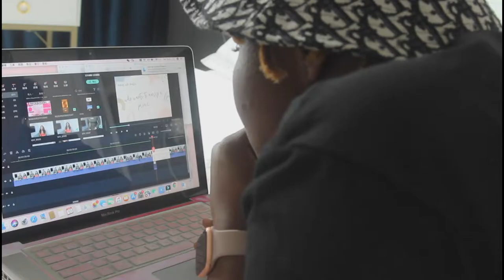CHINESE REACT TO BLACK GIRL TAKING PICTURES IN THE STREETS.BLACK IN CHINA;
FUN FILLED CHANNEL WITH ASPECTS OF SELF APPRECIATION

This is the link to my channel

I hope this new year brings growth to all of us. I hope to bring you guys better content henceforth.
In case you wanna catch up on my old videos please follow the link below for my playlist

I'm on Instagram as amplified_cookiee. Install the app to follow my photos and videos.

Track Info :
Track : A Little Night Music.
Credit : BeautifulFight.
Artist : Cappella Istropolitana.
Genre : Classical.

Song: African Beats
By: Toolbeat

If you got to the end ❤️❤️ I love you.
Watch in HD for a better viewing experience

FAQ
Where are you from? I’m from Cameroon and not Nigeria as many people assume
Where do you live? I live in China Hebei province
Camera i use? Canon 600d  and canon 70D and IPhone 11 for vlogs sometimes